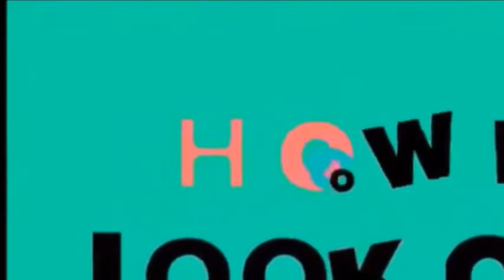ARJO ATAYDE WAGI NANAMAN BILANG BEST ACTOR OF THE YEAR AWARDING CEREMONY ON FEB 18 2022